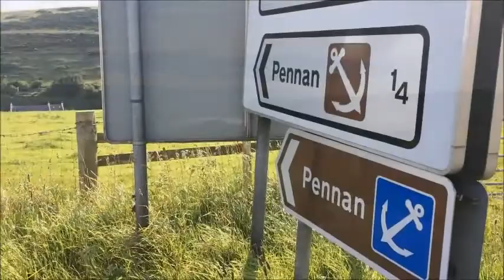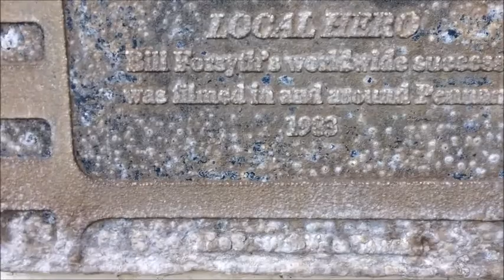Pennan: The search for local hero.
Jag heads up to the village of Pennan which was used as the fictional village of Ferness in the Scottish film 'Local Hero.